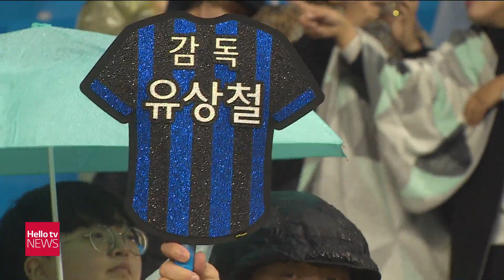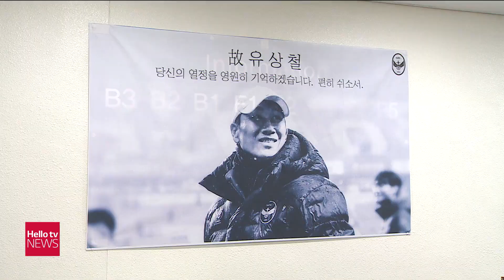[영상]인천의 영웅 유상철, 축구계 별이 지다.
인천의 영웅 유상철,  축구계 별이 지다.
촬영기자 김지현